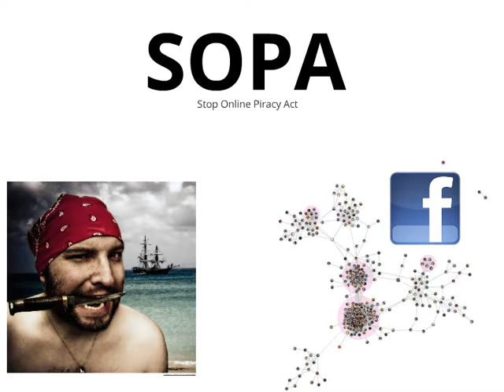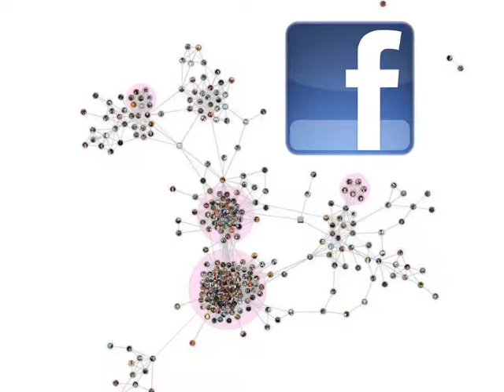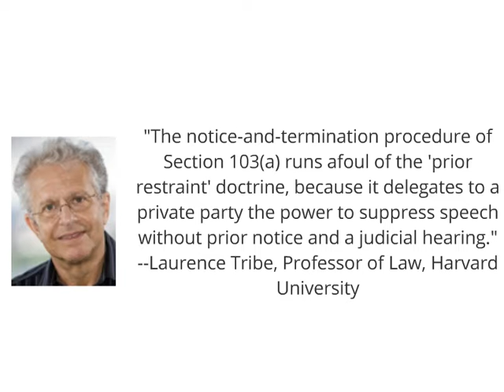Things That Worry Me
A brief explanation of why SOPA worries me